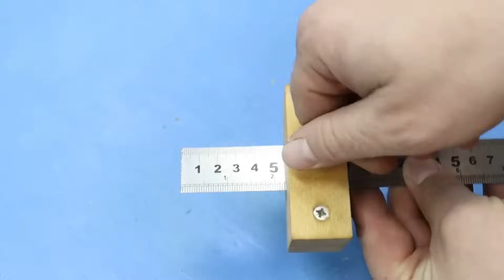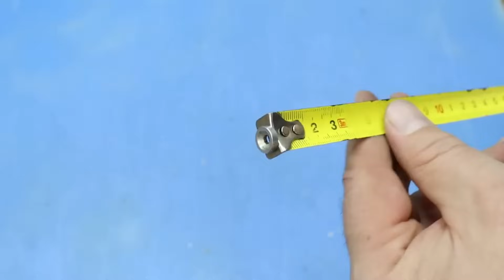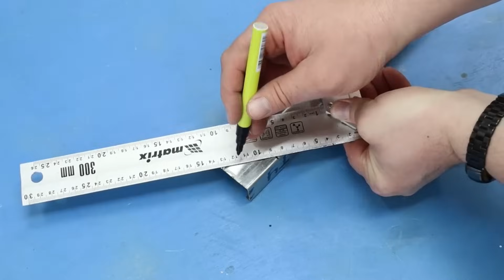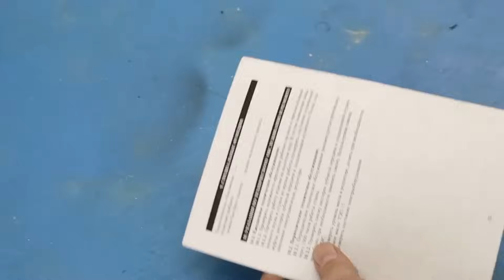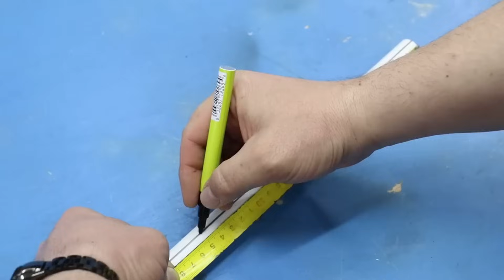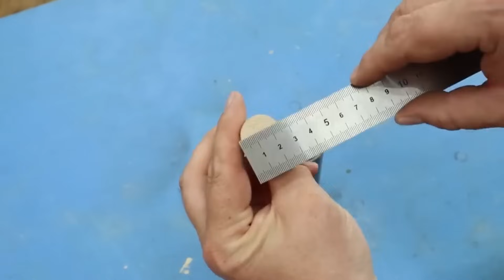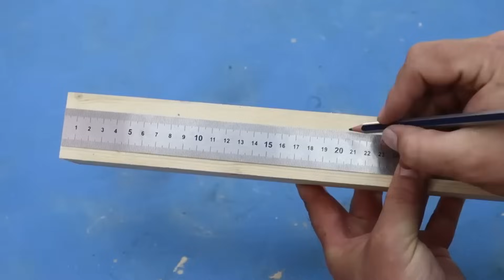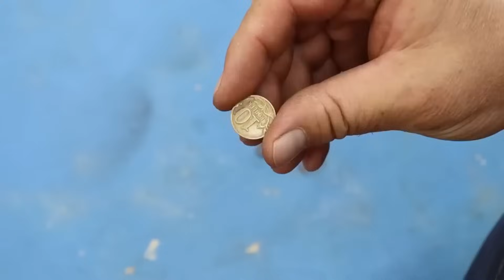Мало кто знает эти Гениальные Советы и Хитрости Мастеров по Дому, Которые Реально Помогают ▶1000